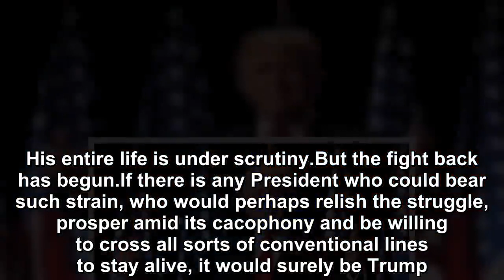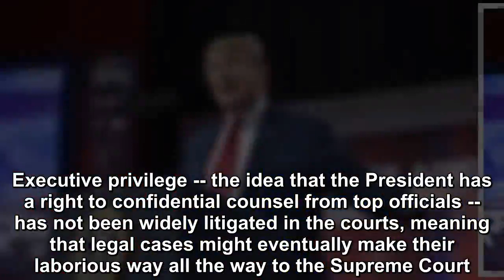Donald Trump's entire life is under scrutiny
Donald Trump's entire life story of fighting and surviving, of cheating personal and professional ruin over and over, has delivered him to his greates